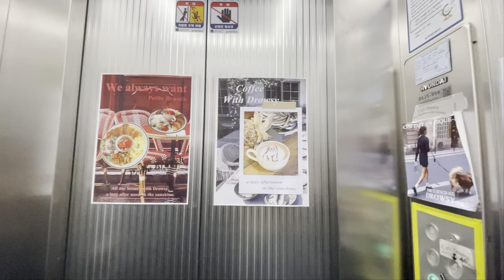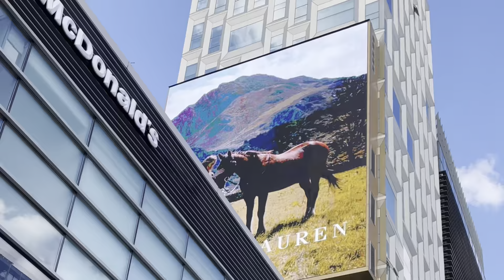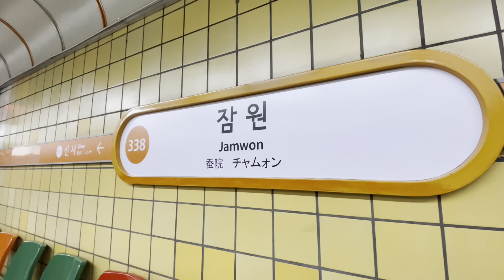【VLOG】韓国カフェ/江南/狎鴎亭☕️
こんにちはスワンです!

今回はカンナムに行ってきました

𓈒𓏸︎︎︎︎ ❤︎‪ 𓏸‪𓈒‪𓂃  𓂃𓈒𓏸︎︎︎︎ ❤︎‪ 𓏸‪𓈒‪𓂃  𓂃𓈒𓏸︎︎︎︎ ❤︎‪ 𓏸‪𓈒‪𓂃